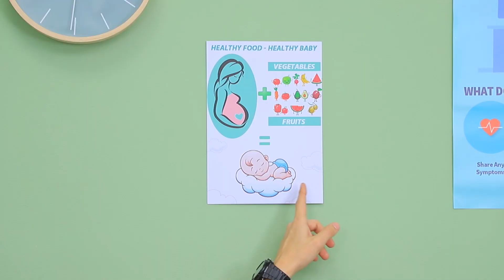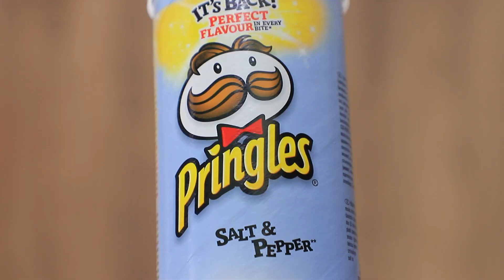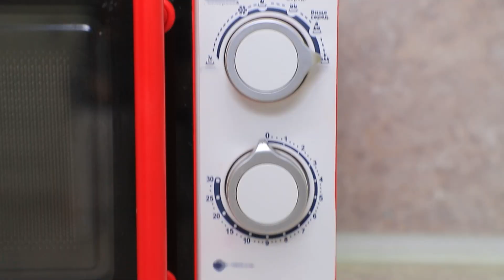11 Façons de Cacher des Bonbons à Votre Femme Enceinte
Les femmes enceintes ne peuvent pas être privées. Mais il est également important de prendre soin de leur santé. Découvrez plutôt des idées drôles et inhabituelles sur la manière de cacher des bonbons à votre femme enceinte.